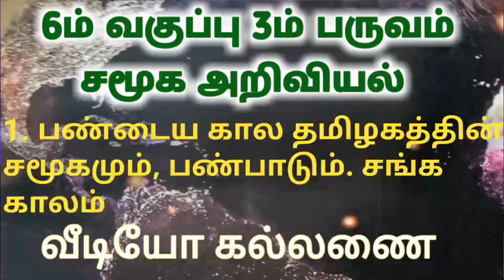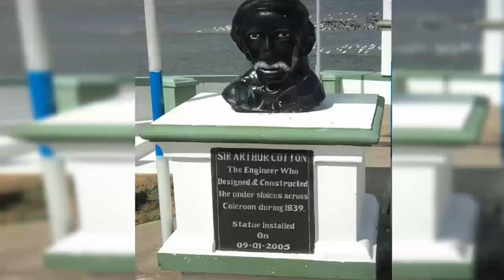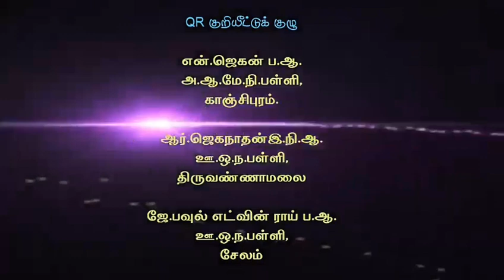வகுப்பு 6 சமூக அறிவியல். பருவம்3. பாடம் 1. பண்டைய காலத் தமிழகத்தின் சமூகமும் பண்பாடும் வீடியோ கல்லணை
ஆறாம் வகுப்பு சமூக அறிவியலில். மூன்றாம் பருவம். பாடம் 1. பண்டைய காலத் தமிழகத்தின் சமூகமும் பண்பாடும் சங்க காலம். வீடியோ 1 கல்லணை.